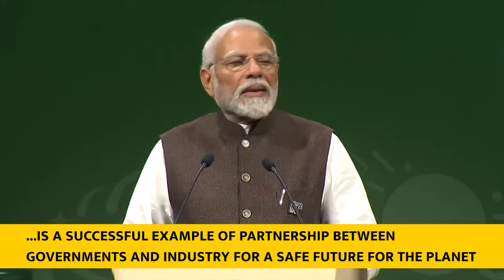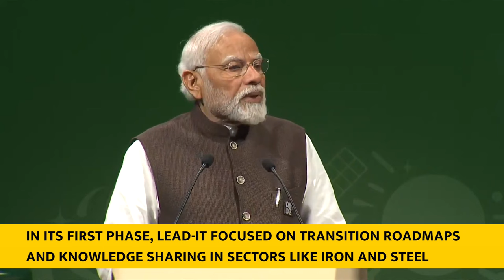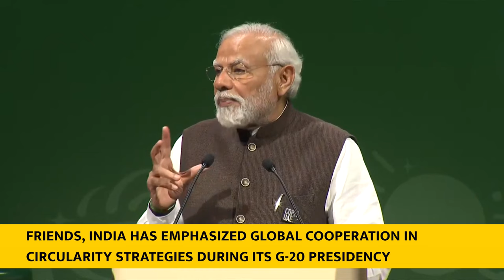PM Modi's speech at LeadIT session during COP28 Summit With English Subtitle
Prime Minister Narendra Modi addressed the audience at LeadIT session for Heads of States at COP28. PM Modi discussed several important points including sustainability, world peace, establishing strategic alliances and climate finance on the global forum. The PM further reiterated the government’s stance on assisting the developed nations to eliminate carbon footprint before the year 2050.